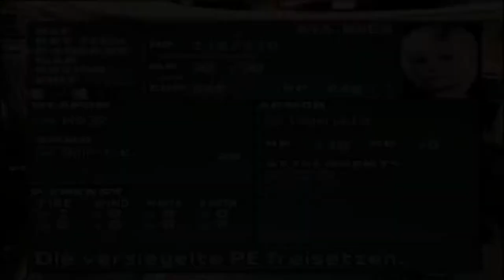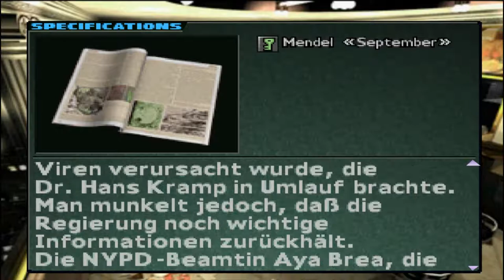Let's Play Parasite Eve 2 - Deutsch - Part 2 - Erste Kämpfe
Wir begegnen den ersten mutierten Gegnern und kümmern uns um das OG des Akropolis Towers, der völlig von den Monstern besetzt wurde.